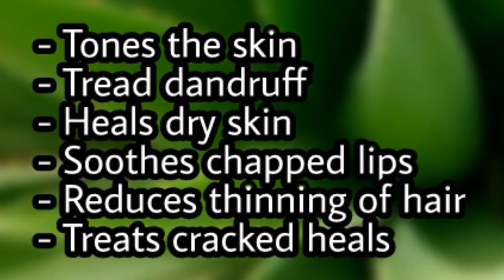Vitamin E face serum ANTI AGING NIGHT CREAM ,SKIN WHITENING CREAM || DA hobbies-diy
🌸HEIHEI BUDDIES🌸
Vitamin E is an amazing oil that can be used for skin and hair. so watch the video to full and make your own face serum 🥰

💐💝 FEW PLAYLISTS YOU WOULD LOVE TO WATCH ✨🔥

🌎❤LETS BE BUDDIES HERE ❤🌍

👍LIKE ... .if u love my video
📝COMMENT ... if u wanna share ur ideas